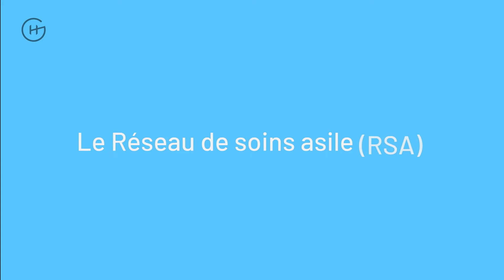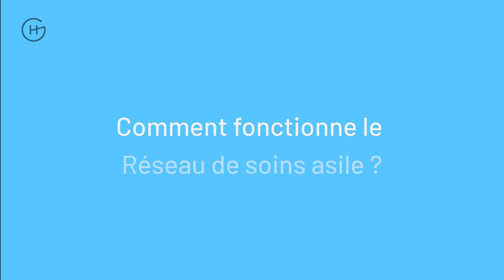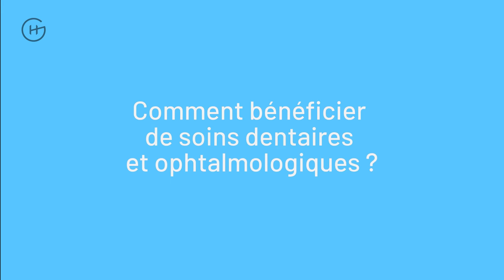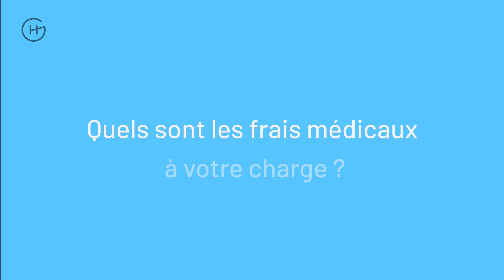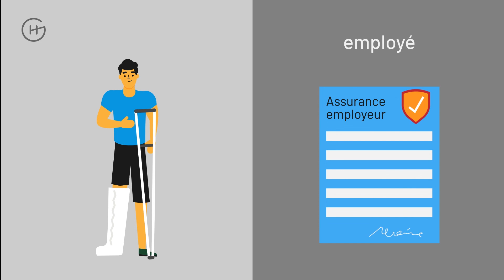Охорона здоров'я в Женеві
Ви щойно прибули до Женеви та отримали право на обслуговування Центром соціальної допомоги Hospice général. У вас є питання щодо доступу до медичного обслуговування?